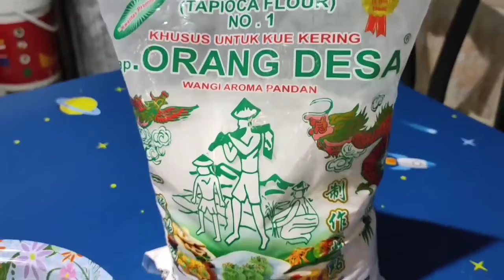Sup Bakso dari Siska Berlian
Hallo teman-teman,
Di Pagi yang cerah ini teman-teman mau membagikan resep masakan yang sangat enakk dan lezatt. Di video kali ini teman-teman mau membagikan resep "Sup Bakso". sangat cocok bagi teman-teman yang sedang mencari makanan yang berkuah. Nah bagi teman-teman yang penasaran dan ingin mencoba resep masakan di video ini yuk langsung aj simak dan tonton video ini sampai habis ya teman-teman. Jangan lupa teman-teman menggunakan tepung tapioka cap orang desa aroma pandan agar masakan teman-teman menjadi lebih sempurna.
Selamat Mencoba.
Semoga video ini bermanfaat ya teman-teman.

Bahan untuk bakso :
1) ayam (½ kg) dihaluskan
2) garam (1 sdt)
3) kaldu jamur (1 sdt)
4) merica bubuk (1 sdt)
5) tepung agar-agar warna putih (9 gram)
6) bawang putih (6 siung)
7) daun bawang (1 batang)
8) telur puyuh (optional)
9) tepung tapioka cap orang desa aroma pandan (4 sdm)

Bahan untuk kuah:
1) bawang merah (8 siung)
2) bawang putih (3 siung)
3) kemiri (4 butir)
4) lengkuas (1 biji)
5) jahe (1 biji)
Dicampur
6) tulang ayam
7) kayu manis (2 biji)
8) bunga lawang (3 biji)
9) kapulaga (4 biji)
10) cengkeh (secukupnya)
11) daun bawang (1 btg)
12) kaldu jamur (2 sdt)
13) garam (2 sdt)
14) minyak (6 sdm)

Bersama Tepung Tapioka NO.1 Cap ORANG DESA  aroma pandan menjadi kan semua masakan olahan saya sempurna

Gimana teman-teman ? Bagus bukan ? nah teman-teman bisa langsung praktek sekarang juga kok.